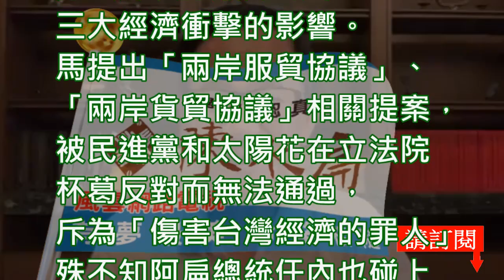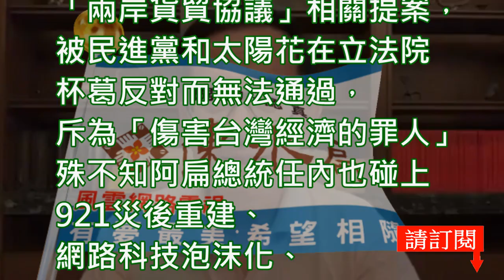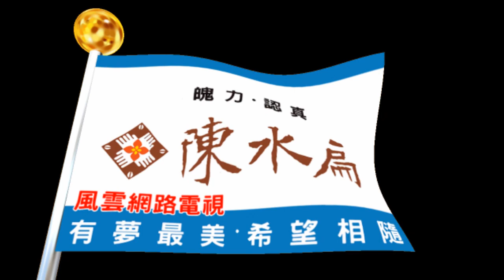陳水扁新勇哥物語426 4月30日馬英九基金會主辦重振台灣競爭力會議─圓桌論壇 他執政八年經濟成長率低迷是受外在金融海嘯等影響承諾633做不到就捐薪一半；那是馬王鬥的結果馬英九是最應負全責的始作俑者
—4月30日馬英九基金會主辦重振台灣競爭力會議─圓桌論壇，馬前總統致詞時說他執政八年經濟成長率低迷，8年GDP 平均每年只有2.8%，是受外在金融海嘯等三大經濟衝擊的影響。馬提出「兩岸服貿協議」、「兩岸貨貿協議」相關提案，被民進黨和太陽花在立法院杯葛反對而無法通過，斥為「傷害台灣經濟的罪人」。殊不知阿扁總統任內也碰上921災後重建、網路科技泡沫化、911國際恐怖攻擊事件，中國SARS 疫情衝擊和紅衫軍之亂，8年經濟成長率平均還有4.8%以上，將近4.9%。馬英九選前提名經濟總舖師蕭萬長為副手；承諾633，其中6是每年GDP 6%以上，做不到就捐薪一半；但任內啟動兩岸三通直航、簽署ECFA 早收清單，全面西進的結果，並未為台灣的經濟成長帶來貢獻。民進黨當年是國會少數，太陽花進到議場不過200人，立法院沒辦法表決，議場不強制淨空，那是馬王鬥的結果，馬英九是最應負全責的始作俑者。拚經濟靠中國，做不好沒成績，要檢討的是馬自己的政策方向不對。馬不增加投資台灣，反而增加投資中國，以致掏空台灣，才會輸掉2014、2016兩次大選。